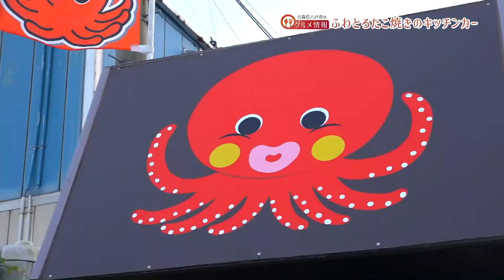【たこ焼き】ふわふわで中はトロリ ～ さまざまな種類のたこ焼きを提供するキッチンカー ｜ 青森県八戸市のグルメ情報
【HTV週間トピックス】
AIアナウンサーの荒木ゆいが八戸市内を中心に展示会や話題のグルメ、季節のイベントなど様々な分野の「トピックス」をお届けする番組です。
八戸テレビのコミュニティチャンネル（地デジ11ch／加入者限定）で毎週土日に放送中。
このYouTubeチャンネルでは、HTV週間トピックスで放送した内容を「トピックス」ごとに投稿しています。

柔らかくて美味しいたこ焼きを提供している「ふわとろたこ焼きのキッチンカー」を取材させていただきました。

【チャプター】
0:00 オープニング
0:49 お店の特徴・こだわり
1:20 たこ焼き（ソース）・・・400円/5個
3:04 イタリアンたこやき・・・500円/5個
3:40 たこせん・・・150円
5:14 メッセージ
5:25 店舗概要～エンディング